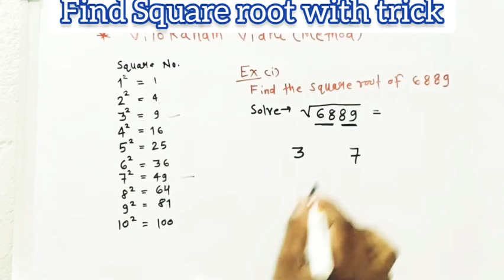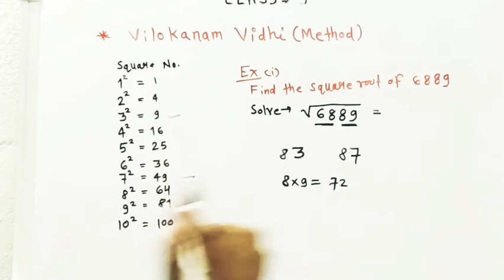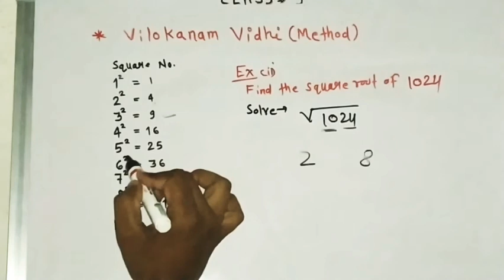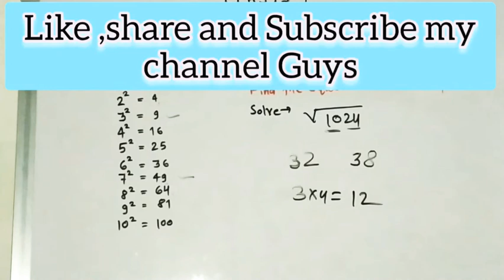Class 9th Topic:Vilokanam Method (Find Square root Numbers with trick)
Is video me aap square root find krna easily sikh sakte hai